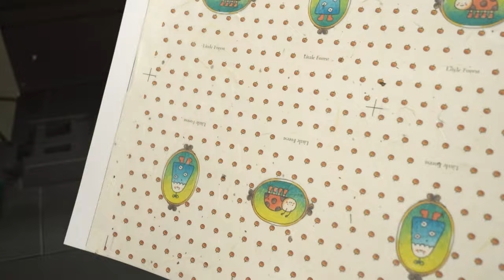How to make a sewn fabric journal step by step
Designed with Chilean graphic designer, illustrator, andtattoo artist Natalia Acevedo. Natalia is currently living in Toronto, Canada, and creates work that is adorable, playful, cozy & warm. For our collaboration, Natalia illustrated a repeating pattern for the cover with many cute and colorful characters.

00:00 How to glue fabric to bookcloth for notebooks
01:45 Laser printing onto handmade lokta paper
02:26 Preparing everything you need to sew pocket notebooks
03:56 Punching sewing stations with an awl
04:15 Threading a needle with waxed thread for bookbinding
05:17 Pressing notebooks using a homemade book press
05:43 Trimming books with a stack cutter and rounding corners
06:42 Inspection and signing
07:02 Packing into letterpressed paper packaging

All Dapper Notes pocket notebooks are hand-made from scratch in New Jersey by Enon Avital. Every notebook cover is made from two materials: a good looking fabric on the outside, backed by book cloth inside. These covers are just the nicest, and oh so very showoff-able.